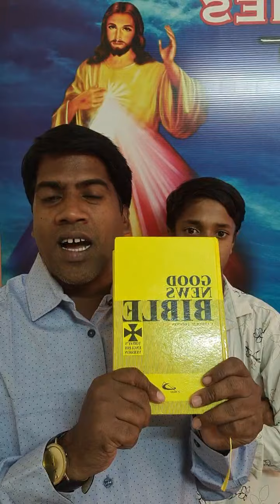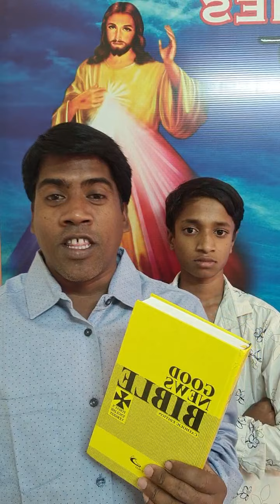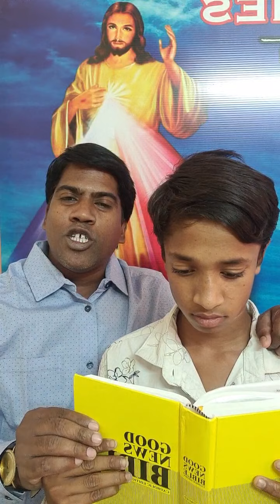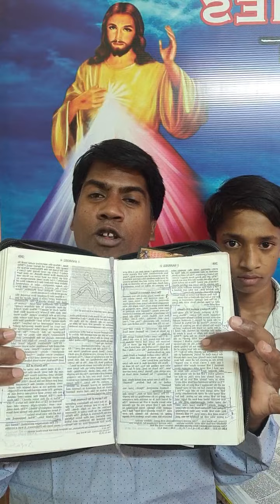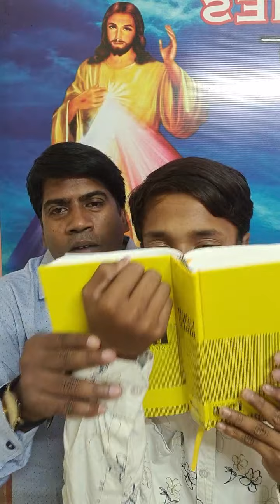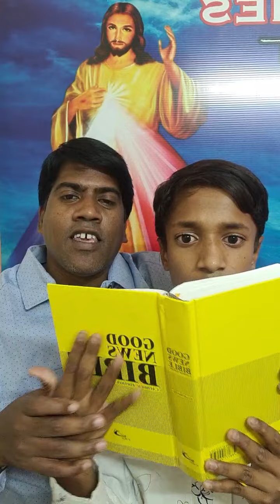Voice_Of_Christ : How the Holy Bible is Powerful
Pls watch and Be Blessed Very Important Message

How the Holy Bible is Powerfull ?

No one Stand Against the Holy Bible